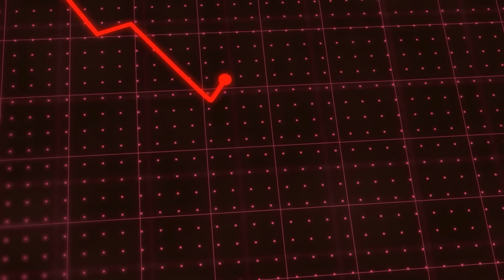Смотрите! Эту Собаку Постригли Впервые в Жизни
Узнайте о невероятной истории собаки, которую постригли впервые в жизни! Погрузитесь в удивительный мир переделанных животных и узнайте, каким образом изменение облика может сделать нашим четвероногим друзьям жизнь комфортнее и здоровее.
Откройте для себя удивительные факты о том, как стрижка может повлиять на состояние и благополучие вашего питомца, и как процесс стрижки может стать настоящим испытанием для хозяина и собаки. Посмотрите, как меняется внешний вид собаки после стрижки и как это влияет на ее поведение и самочувствие.